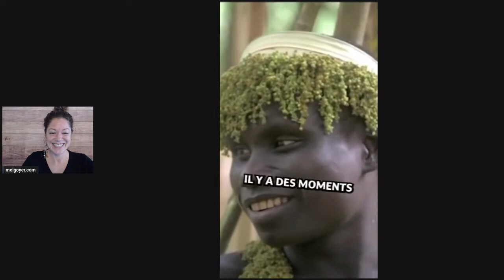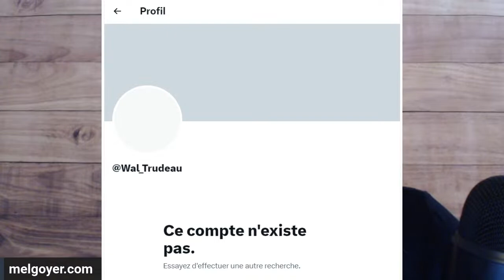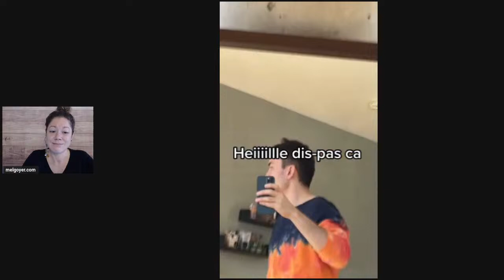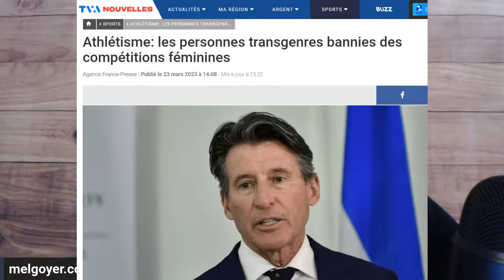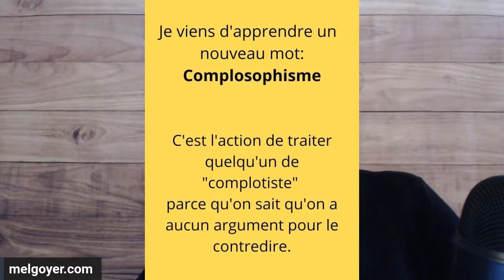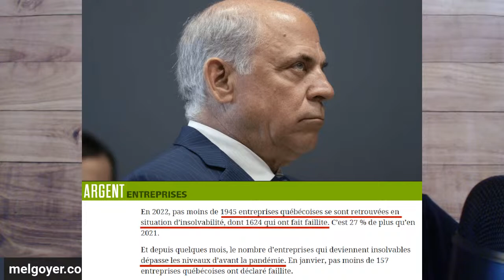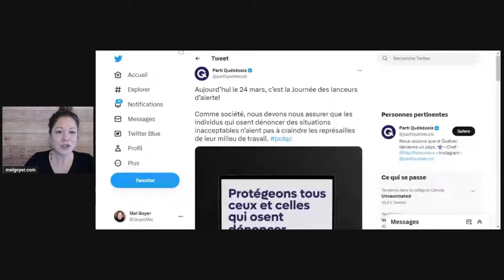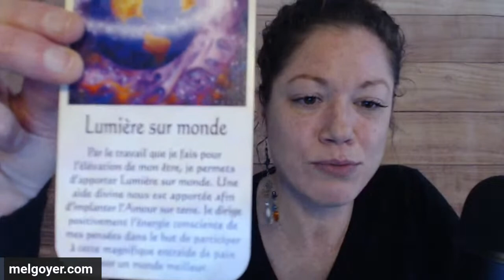Melting-Pot #8 - 26 mars 2023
En direct tous les dimanches dès 10h pour un MeltingPot de réactions sur divers sujets. Si vous aimez mon style, merci de partager et/ou de contribuer à la création de ce genre de contenu.

Virement Interac:
Réponse: melgoyer